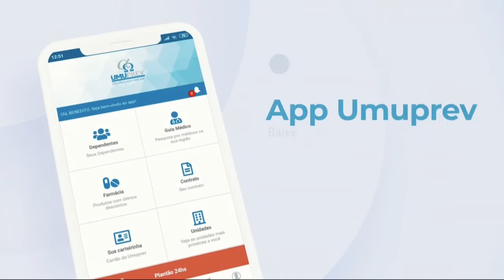25/08 Tempo Quente - Bloco 03